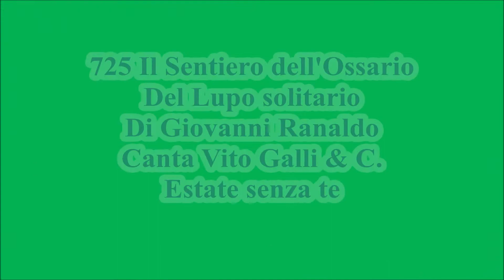725 Il Sentiero dell'Ossario Del Lupo solitario Di Giovanni Ranaldo Estate senza te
Video del 4 Aprile 2019 Ginosa Taranto Puglia Italia Estate senza te Canta Vito Galli & C.